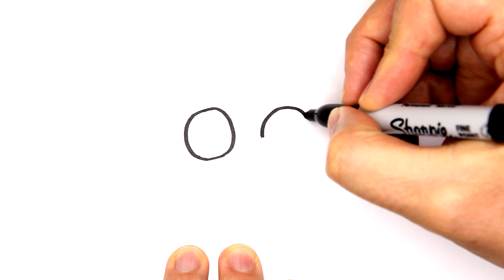Dare to Draw 30 DAYS of Spooky Halloween Creations! Draw a Calavera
Tutorial Easy and Fun
Halloween Drawings Draw a Calavera!!
Follow along. Arts for kids, drawing tutorial lesson.
Learning videos for all ages. Build skill and confidence

Draw starting with simple shapes, only need a pencil, a Marker, paper, and a love for Art and creativity.

Step-by-step drawing,
cute drawing,
drawing tutorial,
drawing easy,
drawing art,
drawing and coloring,
Draw,
Drawings,
Basic Drawings,
Simple Drawings,
Drawings Lessons,
Line Drawings,
Cute Drawings.
Easy Drawings,
Simple Drawings,
simpatico disegno,
tutorial di disegno,
disegno facile,
Disegnare,
Disegni,
Disegni di base,
Come disegnare,
Disegni semplici,
Come colorare,
Come colorare,
Disegni carini.
Disegni facili,
Disegni semplici,
Cosa disegnare,
süße Zeichnung,
Zeichnungs-Tutorial,
einfach zeichnen,
Kunst zeichnen,
Zeichnen und Ausmalen,
Ziehen,
Zeichnungen,
Grundlegende Zeichnungen,
Einfache Zeichnungen,
Zeichenunterricht,
Strichzeichnungen,
Nette Zeichnungen.
Einfache Zeichnungen,
Einfache Zeichnungen,
lindo dibujo,
tutorial de dibujo,
dibujar facil,
Dibujar,
Dibujos,
dibujos basicos,
Como dibujar,
dibujos simples,
como colorear,
como colorear,
Dibujos lindos.
dibujos faciles,
dibujos simples,
que dibujar,
joli dessin,
tutoriel de dessin,
dessin facile,
Dessiner,
Dessins,
Dessins de base,
Comment dessiner,
Dessins simples,
Comment colorier,
Comment colorier,
Dessins mignons.
Dessins faciles,
Dessins simples,
Que dessiner,
رسم لطيف
رسم تعليمي
الرسم السهل ،
فن الرسم
رسم وتلوين،
رسم،
الرسومات،
رسومات أساسية ،
كيف ترسم،
رسومات بسيطة
دروس الرسم
رسومات الخط
كيف تلون ،
كيف تلون ،
رسومات لطيفة.
رسومات سهلة
رسومات بسيطة
رسم سهل جدا ،
رسومات للمبتدئين ،
ارسم شيئًا سهلًا ،
ماذا ارسم ،
sevimli çizim,
çizim öğretici,
çizim kolay,
çizim sanatı,
çizim ve boyama,
Çizmek,
Çizimler,
Temel Çizimler,
Nasıl çizilir,
Basit Çizimler,
çizim dersleri,
Çizgi çizimleri,
Nasıl Renklendirilir,
Nasıl Renklendirilir,
Sevimli Çizimler
Kolay Çizimler,
Basit Çizimler,